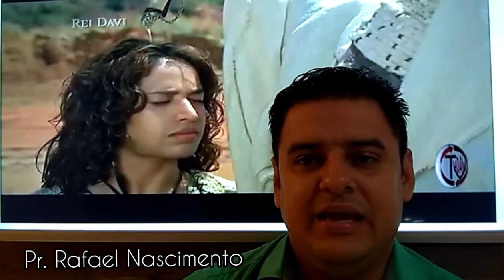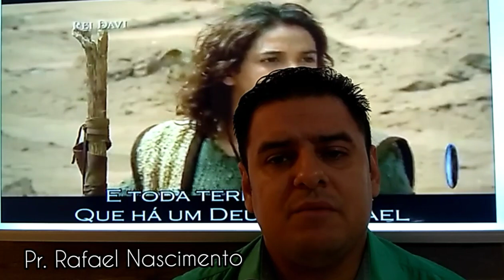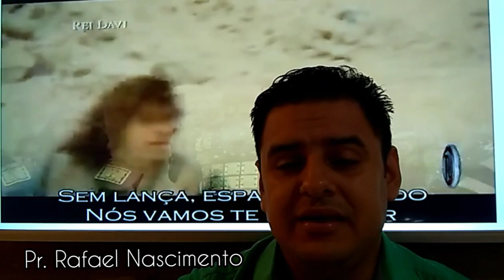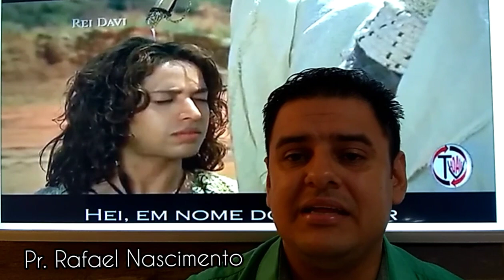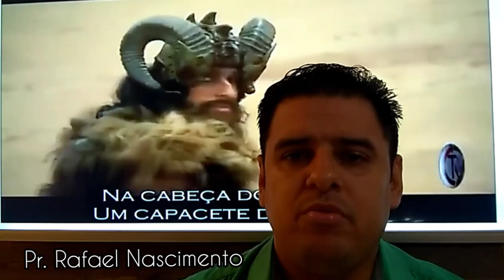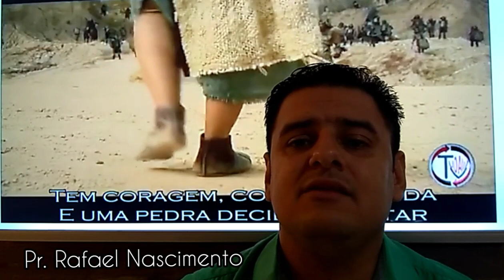Transformando o medo em Triunfo